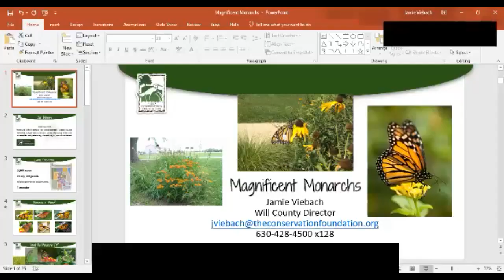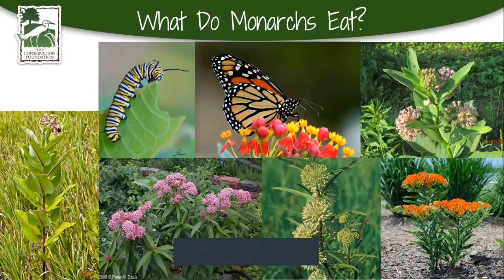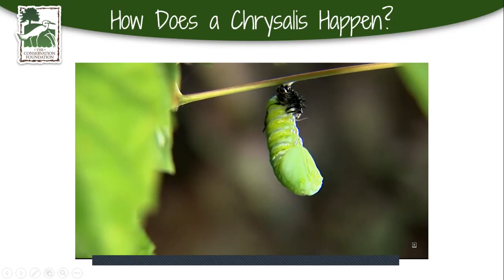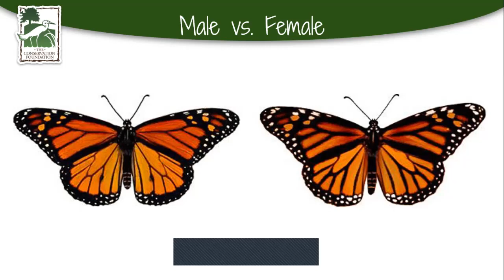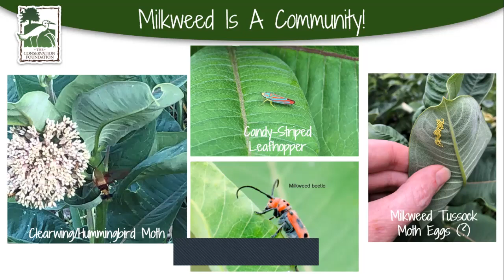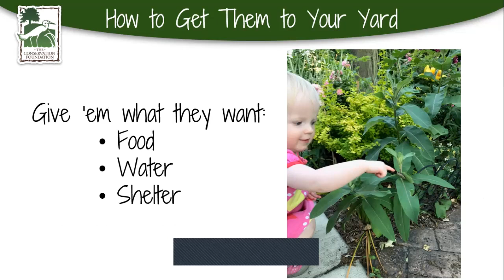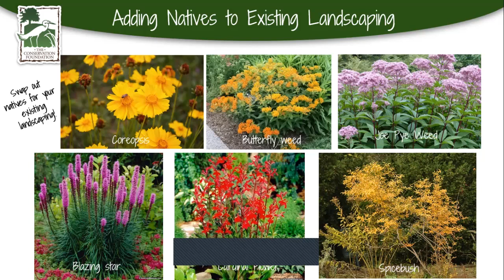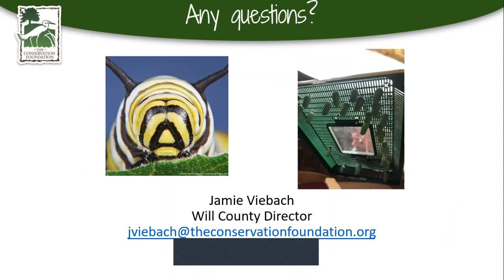Magnificent Monarchs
There is no more iconic butterfly than the monarch. But this symbol of delicate beauty and grace hides a truly amazing story. Learn about the life cycle of this amazing creature, the fantastic journey they make, and how you can attract them to your yard.